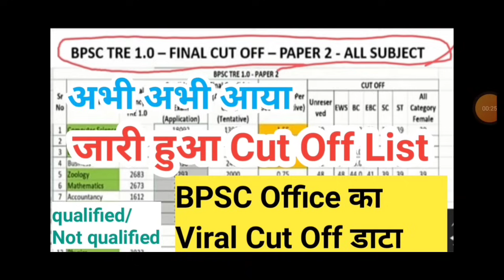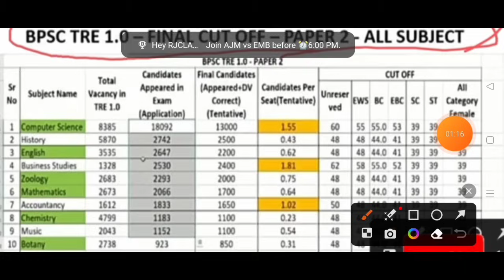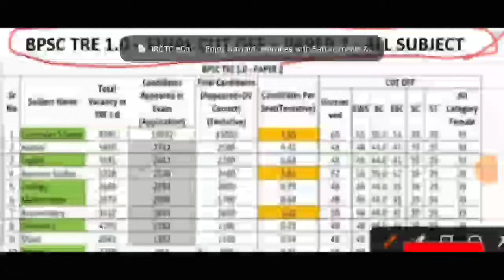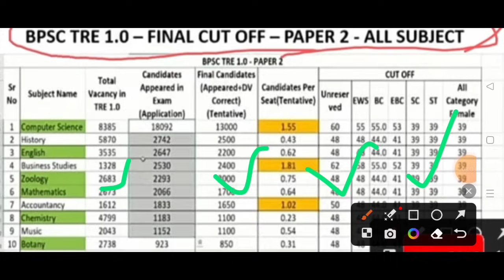Bpsc Tre ✅ Final Cut Off List जारी हुआ।। Bpsc Tre Results 2023।।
Bed/Deled प्राथमिक (1-5) का Results कैसे बनेगा ✅ सम्पूर्ण प्रक्रिया ।।Bpsc Tre Cut Off List 2023।।

Bpsc Tre (1-12) नियुक्ति पत्र 4-5 दिन, प्रथम Merit List, Results ✅ Bpsc Tre Cut Off List 2023।।